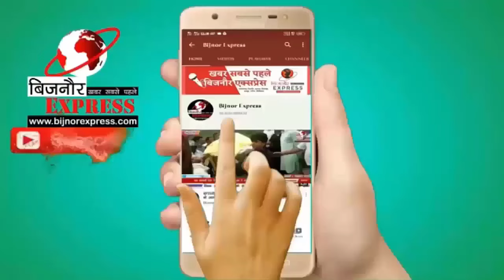बिजनौर में पीएम मोदी हमारे बीच नही रहे ऐसी पोस्ट करने वाला रविन्द्र गिरफ्तार Bijnor ब#bijnornews